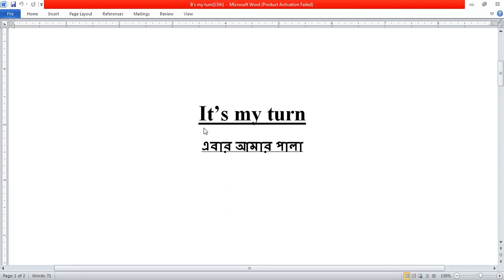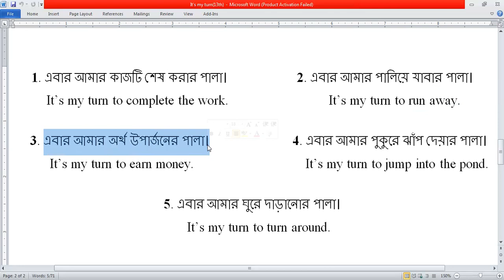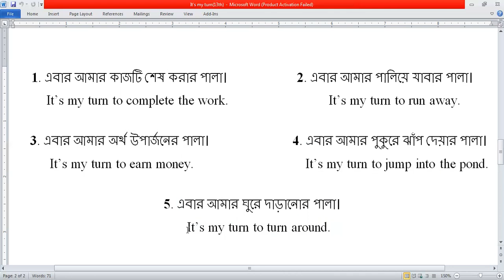It's my/your/his/her turn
এবার আমার পালা
1. এবার আমার কাজটি শেষ করার পালা।   2. এবার আমার পালিয়ে যাবার পালা।
   It’s my turn to complete the work.          It’s my turn to run away.

3. এবার আমার অর্থ উপার্জনের পালা।      4. এবার আমার পুকুরে ঝাঁপ দেয়ার পালা।
     It’s my turn to earn money.        It’s my turn to jump into the pond.

5. এবার আমার ঘুরে দাড়ানোর পালা।
    It’s my turn to turn around.